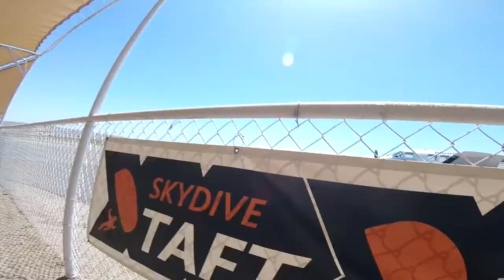Geibi Gonzales Skydive Taft.